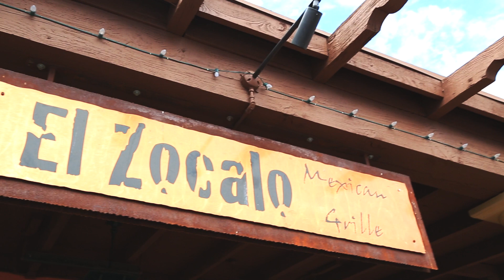GoChandler Sheryl Willis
What is Go Chandler you ask? Check it out!